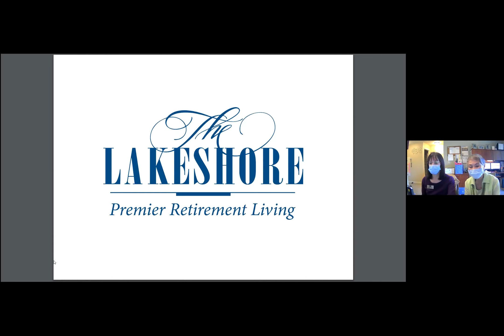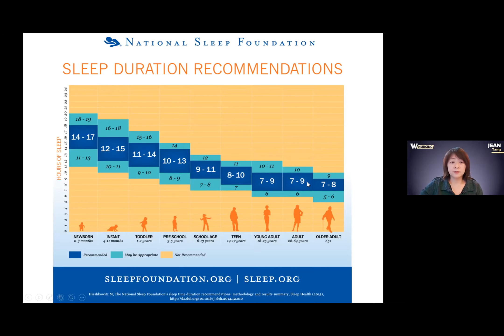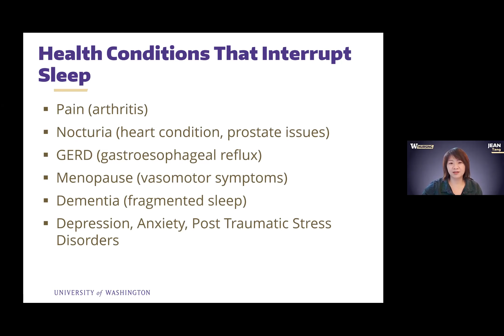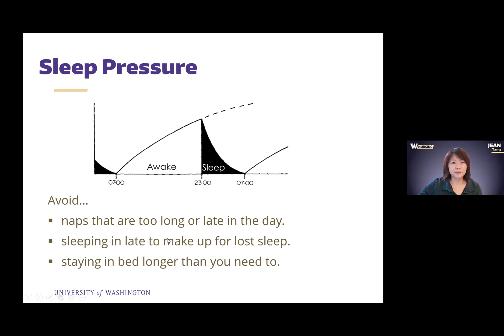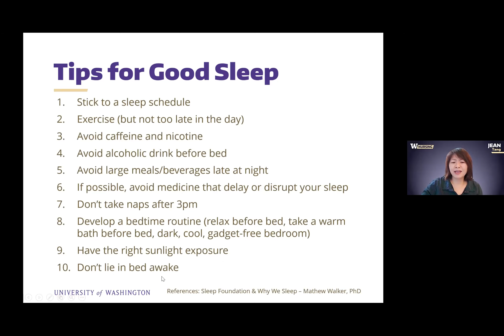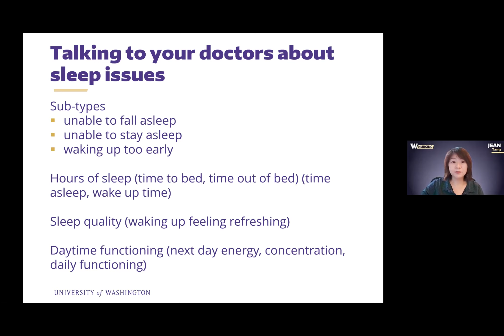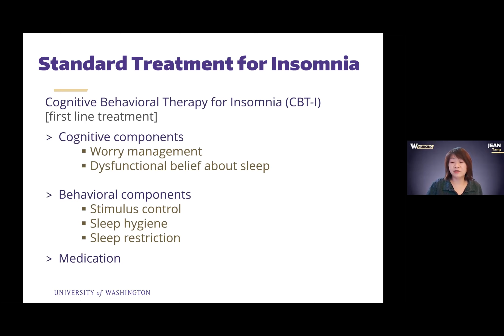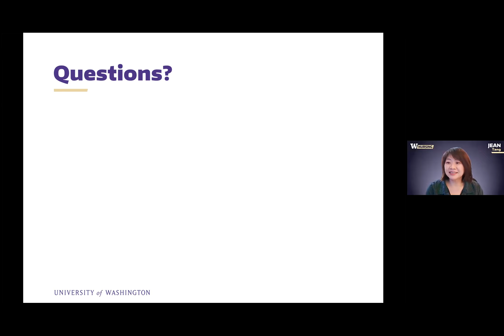Sleep & Aging - Hosted by The Lakeshore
How does aging aﬀect our sleep and why is sleep important for our overall health? In this presentation, Dr. Tang discusses how sleep works, tips for good sleep habits, how to self-assess quality of sleep, and how to talk to your provider about your sleep.

Presenting Speaker: Dr. Tang is a board-certiﬁed Psychiatric and Mental Health Nurse Practitioner and a sleep research scientist. She is an Associate Professor at the School of Nursing, University of Washington. Her clinical and research interests include the intersection of sleep, medicine, mental health, and aging.